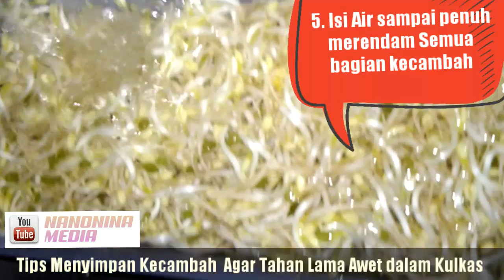Cara Menyimpan Kecambah di Kulkas I How to Store Sprouts to Last Long Lasting in a Refrigerator I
How to Store Sprouts to Last Long Lasting in a Refrigerator I Cara Menyimpan Kecambah di Kulkas